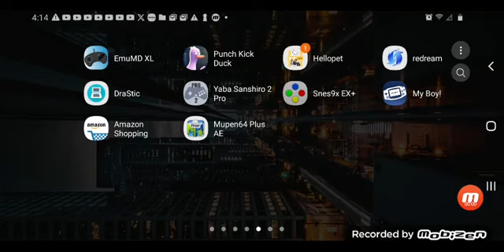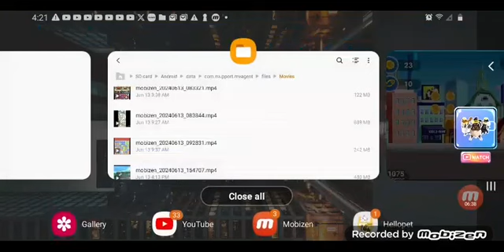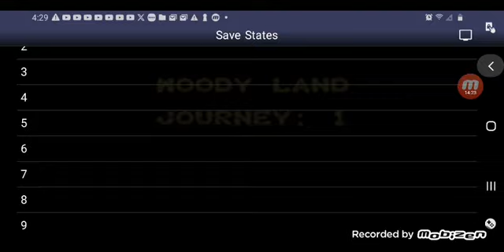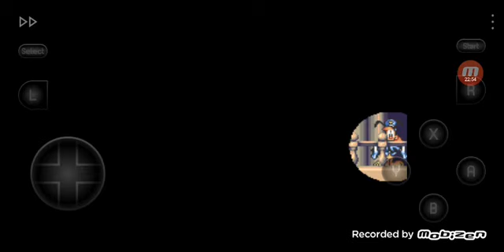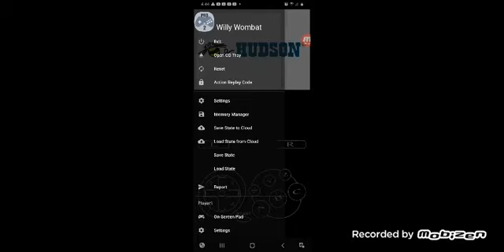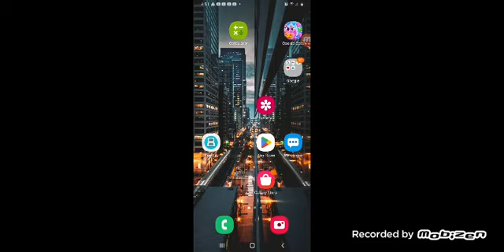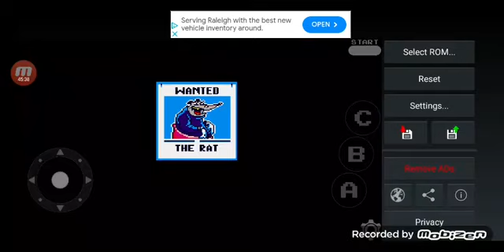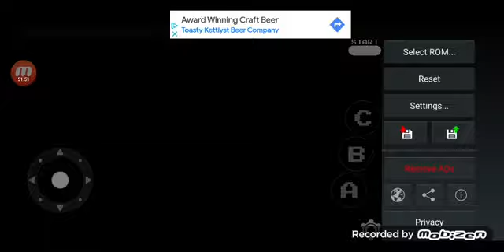August 19, 2024